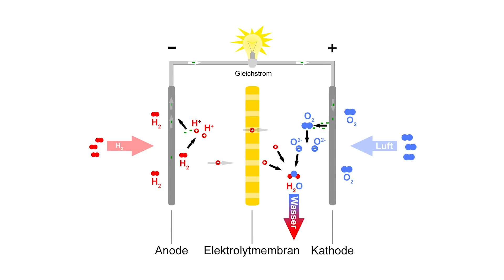Neue Technologie: Raumschiffe mit Wasser antreiben?! - Clixoom Science & Fiction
Ist Wasser DER neue Treibstoff für Raumschiffe? Das russische Start-up Momentus will genau diese Technologie etablieren. Als “dreimal so effizient wie chemische Triebwerke” und als “Schlüssel für die Erforschung des Sonnensystems” beschreiben die Gründer ihre Idee. Schon 2019 soll ein erstes Testgerät nach dem Konzept des Thermischen Lichtbogentriebwerks ins All gebracht werden.